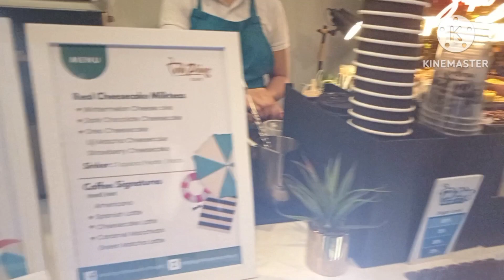ANG GANDA NG SWIMMING POOL nognog baloga mixvlog